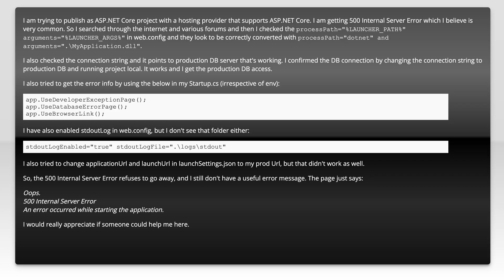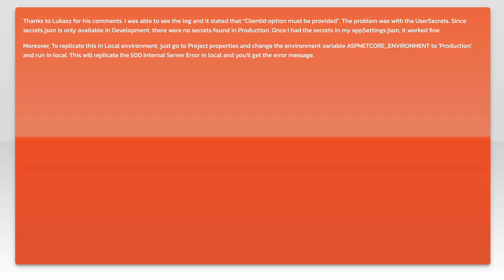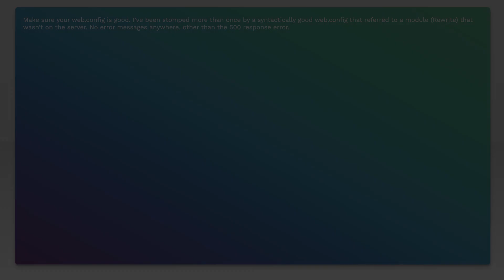ASP.NET Core hosting - 500 internal server error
asp.net-core: ASP.NET Core hosting - 500 internal server error

Just wanted to thank those users featured in this video:
Juan Jimenez (No Longer Available

Related to: asp.net-core, web-hosting, internal-server-error